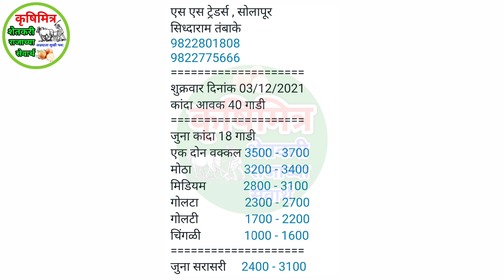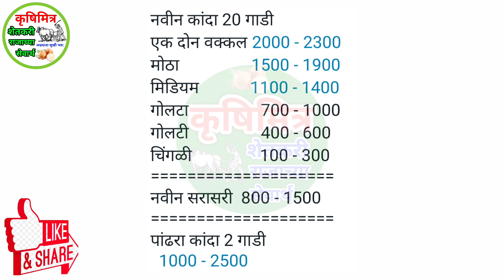03 डिसेंबर सोलापूर कांदा भाव, kanda bhav solapur, आजचे कांदा भाव, प्याज बाजार भाव, kanda bhav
03 डिसेंबर  सोलापूर कांदा भाव, kanda bhav solapur, आजचे कांदा भाव, प्याज बाजार भाव, kanda bhav

कांदाभाव आजचे
आजचे_कांदा भाव
आज_कांदा भाव
प्याज भाव
महाराष्ट्रातील कांदा भाव
नाशिक_कांदा भाव
घोडेगाव_कांदा भाव
कृषिमित्र_यूट्यूब चैनल